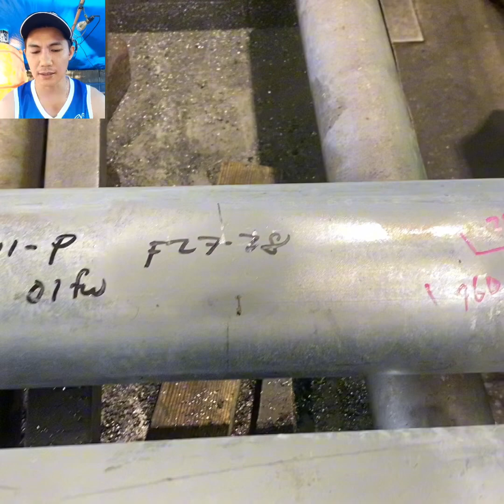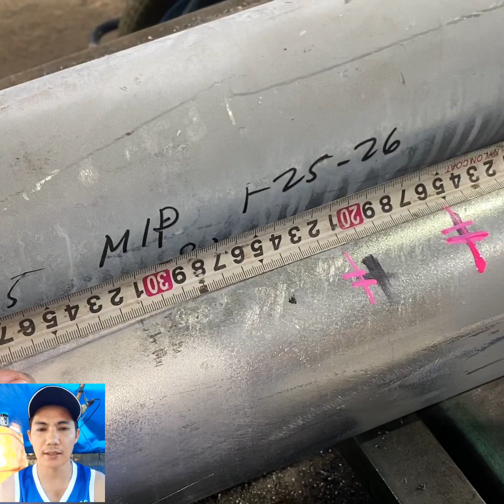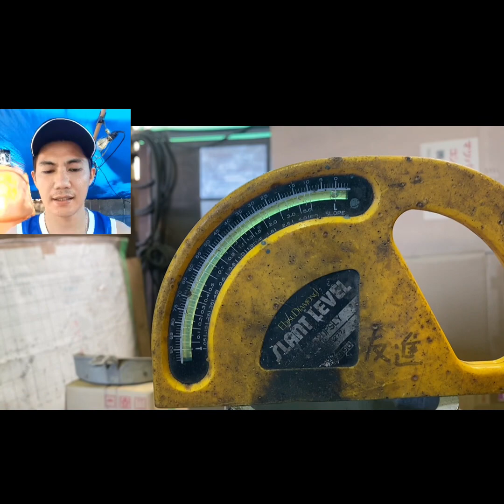Diskarte ng pipe fitter#hindi na kailangan ng pipe vender at elbow#pipe cutter lang ang katapat!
hi, guys gusto ko lang ishare sa inyo ang mga magagandang mga tanawin dito sa japan. nagtravel po kami para maexplore ang mga lugar na kaya naming puntahan.para mag enjoy kayo sa panonood sa aking mga video. ang mga video na pinapakita ko ay about po sa aking trabaho bilang ofw dito sa japan.cooking,gaming , ganon din para maaliw ko ang aking sarili na malayo sa aking pamilya..

7:29 firstimer life boat drop test.
10:14 tara samahan ninyo ako
15:18 operating multiple machine 101
6:04 installation of support and pipe
9:20 jogging time @ hakata jima island

facebook account. Venjo’s channel